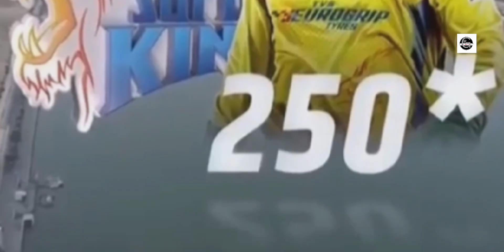Actress Trisha Krishnan cheering for Ms dhoni in the stadium today| IPL 2023 final GT vs CSK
Actress in the stadium today
beautiful Actress Jacqueline Fernandez in the stadium today
beautiful Actress Trisha Krishnan in the stadium today
Actress Trisha Krishnan in the stadium today cheering for Ms dhoni
Trisha Krishnan hot
hot Trisha Krishnan
GT  vs CSK highlights today
GT v CSK live match today
ipl 2023 final update today